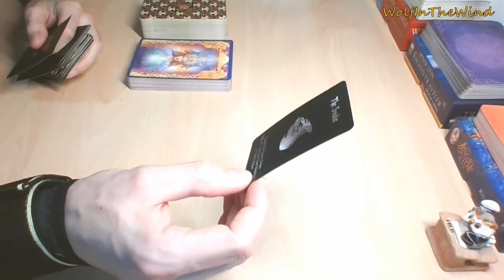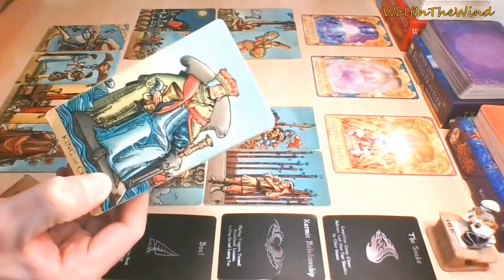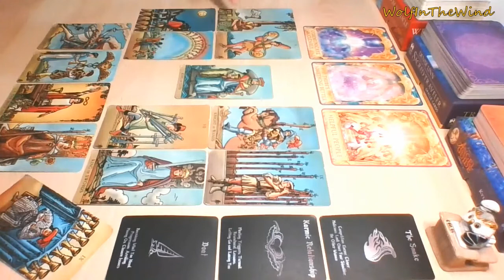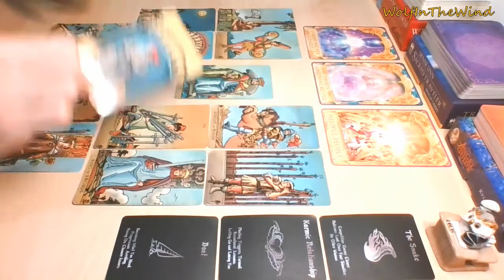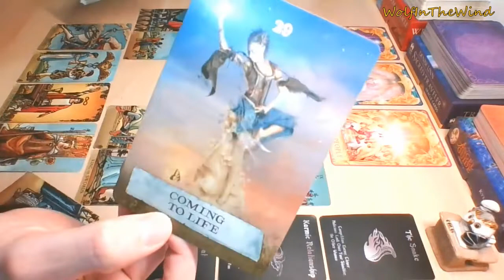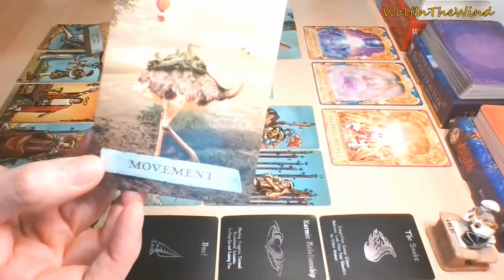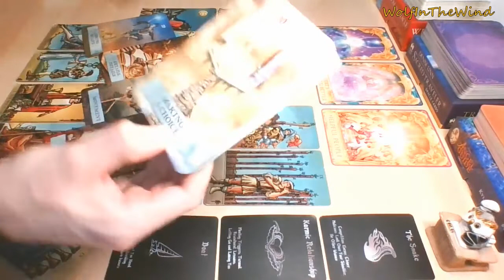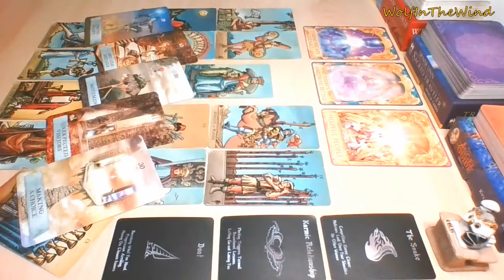CANCER April 2022 | They can try all day long! You're getting unstuck from this karmic loop | Tarot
00:00 Preview
00:31 Hello & Thank You for stopping by!
00:57 Love Oracle Cards
01:36 Angel Answers Oracle Cards
02:12 Tarot
09:29 Let's ask for guidance

- WITW